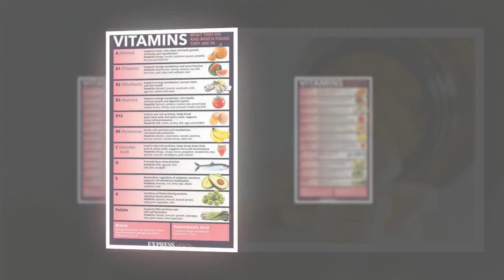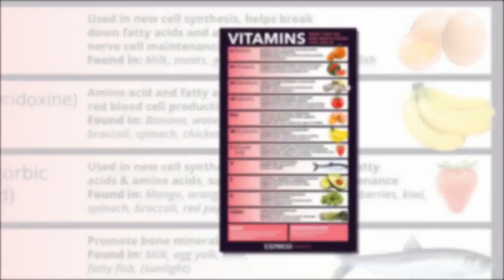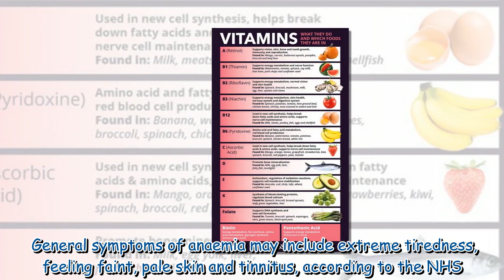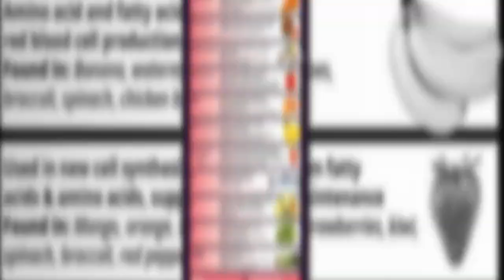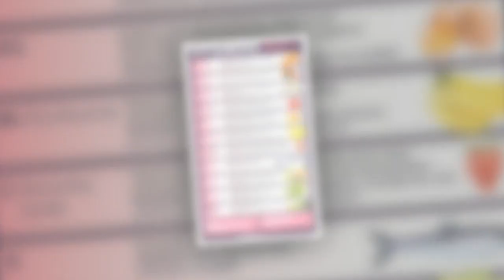Vitamin B12 deficiency: Change in your mood? The behaviour that may indicate the condition